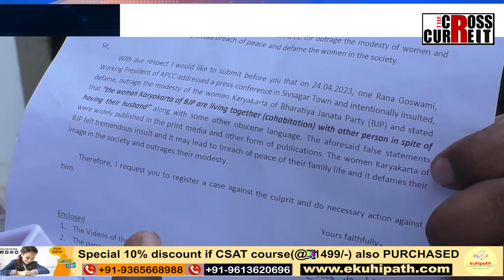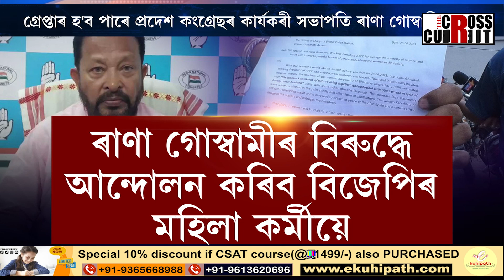গ্ৰেপ্তাৰ হ'ব পাৰে প্ৰদেশ কংগ্ৰেছৰ কাৰ্যকৰী সভাপতি ৰাণা গোস্বামী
গ্ৰেপ্তাৰ হ'ব পাৰে প্ৰদেশ কংগ্ৰেছৰ কাৰ্যকৰী সভাপতি ৰাণা গোস্বামী। মহিলাৰ প্ৰতি অপমানসূচক মন্তব্য দি বিপদত ৰাণা গোস্বামী! ৰাণা গোস্বামীৰ বিৰুদ্ধে বিজেপিৰ দুখনকৈ এজাহাৰ দিছপুৰ থানাত।